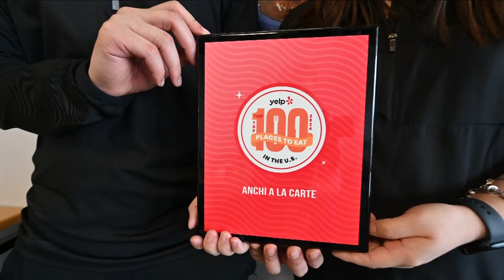Most Buffalo: 'Out 2 Eat: Anchi A La Carte'